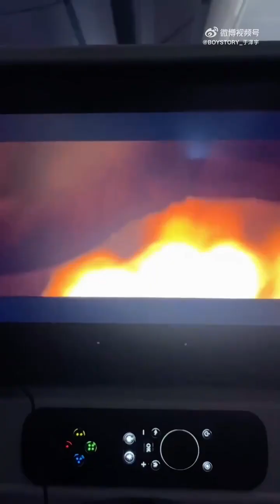240524 BOYSTORY ZEYU Weibo Update - Indonesia Vlog